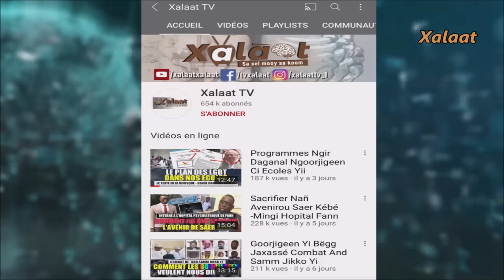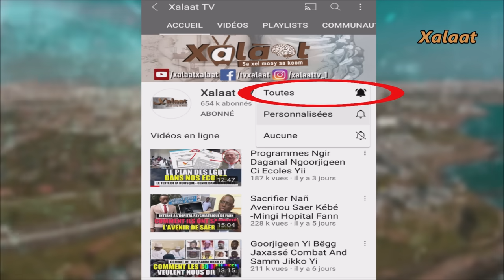Episode 1 : Waxtaan Ousmane Sonko : Lutax Bassirou Diomaye, Plan, Stratégies, Présidentielle 2024...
Discours mémorable d'Ousmane Sonko sur sa candidature, sa politique d'anticipation, le choix de Bassirou Diomaye Faye et d'autres candidats...